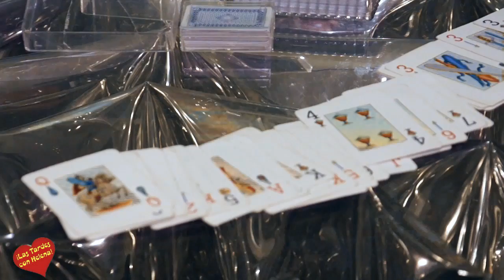Entrevista de Helena Olaya a Giovanni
eventos de las Tardes con Helena